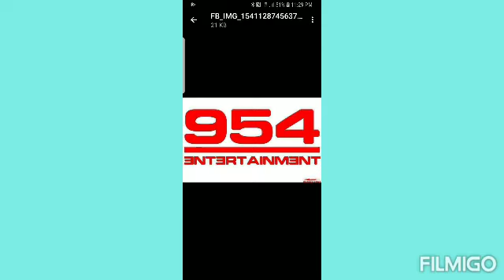JAM PONY FUNDAY SUNDAY EASTER SUNDAY 2022